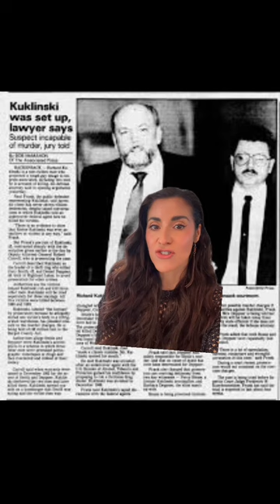Iceman Richard Kuklinski: Hitman or Serial Killer?